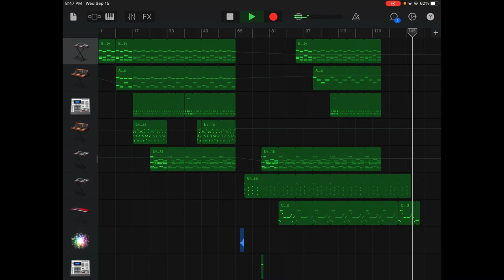Endless Eternity | Willstray | CC-BY music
Song made in: Garageband
Artist: Willstray

You can use this music for yourself as long as you credit me somewhere in the content